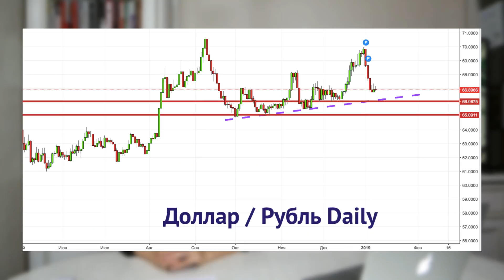Центробанк снова покупает доллары! Курс рубля - прогноз и последние новости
Центробанк возобновляет покупку валюты для Минфина: в период с 15 января по 6 февраля Банк России выкупит на Мосбирже 4 миллиарда долларов. Как это  повлияет на курс доллара к рублю?

В этом видео также обсуждаем другие актуальные новости экономики: шатдаун правительства Трампа длится рекордный 21 день, а индекс Биг-Мага показал, что рубль недооценен на 70%. Инфляция в России, тем временем, выросла на полпроцента только за первую декаду января.

Чтобы начать инвестировать, выберите брокера!